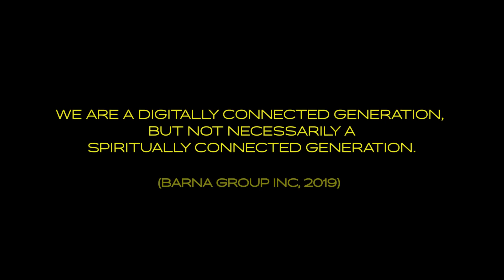VELICHAM 2020 (Promo)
The Alpha Malaysia Tamil Youth Conference, VELICHAM 2020, will be happening on the 7th & 8th August. For the very first time, the event will be held fully online.

before 16th July to receive a conference participation package before the conference!